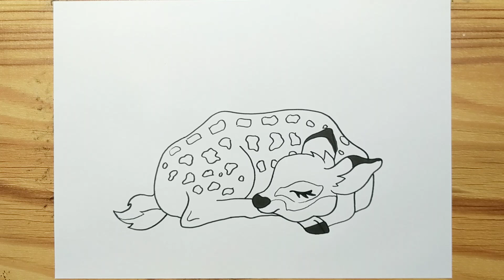How to draw SLEEPING DEER